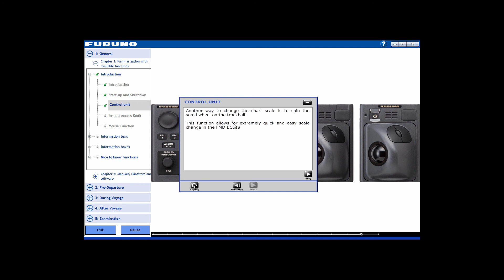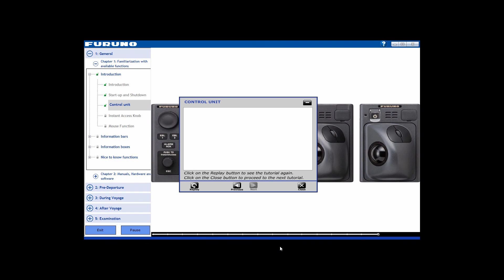ECDIS Furuno FMD 3x00_Part 3_Control Unit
Furuno FMD 3100/3200_Part 3_How to starup Control Unit. How to use ECDIS FURUNO.
Please write comment  if you have any questions or suggestions for topics for our next videos.!!